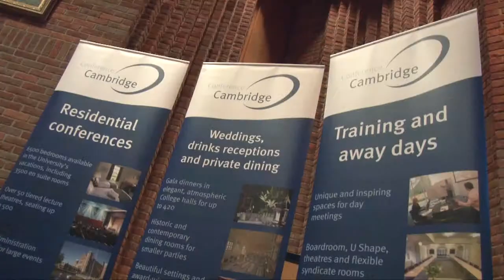Meet in Cambridge 2013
On 17 January 2013 Conference Cambridge hosted Meet in Cambridge at Robinson College, Cambridge.  The event began with a seminar discussing the latest event industry hot topics - sustainability, sponsorship, social media and AV technology.  Guests then enjoyed meeting with conference managers from 30 of Cambridge's academic venues over drinks and canapes.